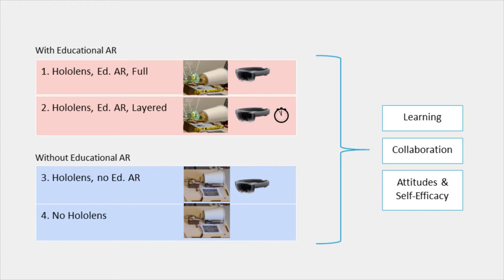CHI'19: What Can We Learn from Augmented Reality? Benefits and Drawbacks of AR for Learning Physics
AUTHORS: Iulian Radu, Bertrand Schneider

ABSTRACT:
Emerging technologies such as Augmented Reality (AR), have the potential to radically transform education by making challenging concepts visible and accessible to novices. In this project, we have designed a Hololens-based system in which collaborators are exposed to an unstructured learning activity in which they learned about the invisible physics involved in audio speakers. They learned topics ranging from spatial knowledge, such as shape of magnetic fields, to abstract conceptual knowledge, such as relationships between electricity and magnetism. We compared participants' learning, attitudes and collaboration with a tangible interface through multiple experimental conditions containing varying layers of AR information. We found that educational AR representations were beneficial for learning specific knowledge and increasing participants' self-efficacy (i.e., their ability to learn concepts in physics). However, we also found that participants in conditions that did not contain AR educational content, learned some concepts better than other groups and became more curious about physics. We discuss learning and collaboration differences, as well as benefits and detriments of implementing augmented reality for unstructured learning activities.

CITATION:
Radu, I., & Schneider, B. (2019). What Can We Learn from Augmented Reality (AR)? In Proceedings of the 2019 CHI Conference on Human Factors in Computing Systems (pp. 1-12).